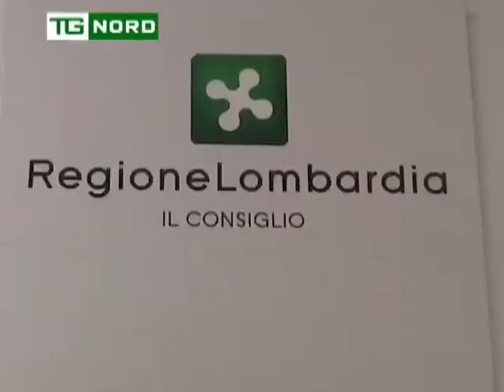REGIONE LOMBARDIA - ROLFI - ROMEO - SICUREZZA